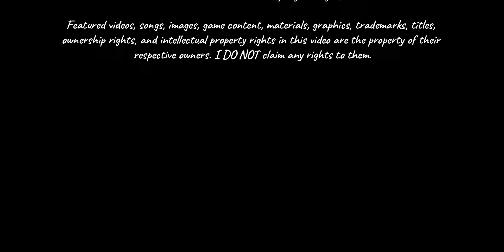Adam and Eve | Chapter Nine: In Too Deep | Sulanibabe Silent Shorts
While Eve is happy about her family, she still couldn't stop thinking about Zeus.